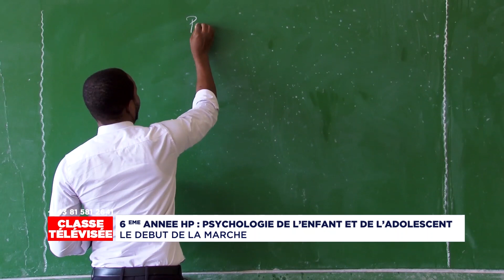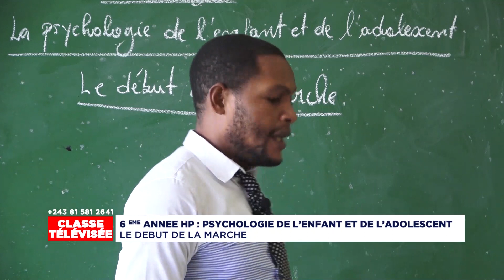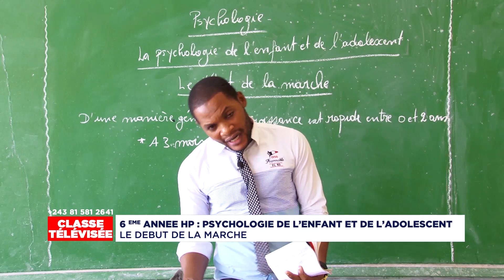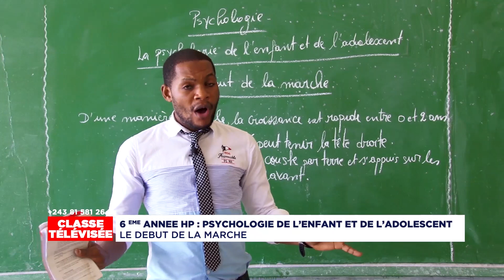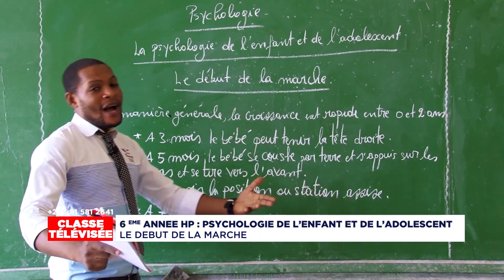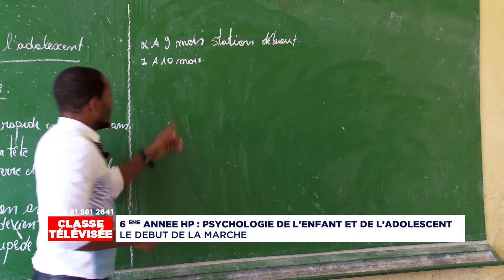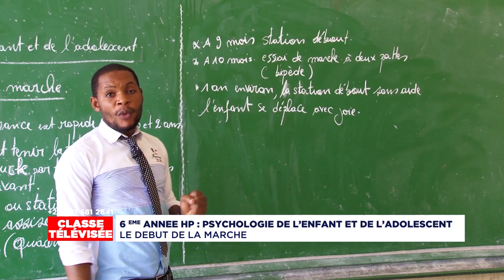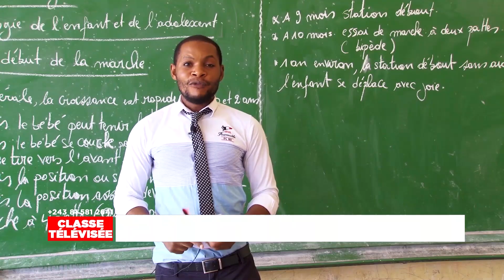La Psychologie de l'enfant et de l'adolescent: le début de la marche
Classe Télévisée